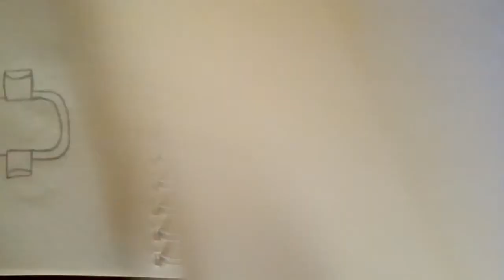Come disegno senza la penna digitale x corvina channel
Scusatemi se in questo video non spiego come si disegna ma e tipo quello questo video e per Corvina Channel